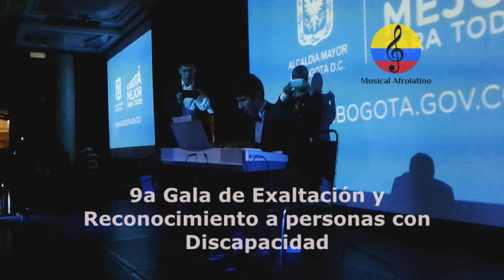Recital de piano, Juan Camilo Daza Salamanca. Bogotá, 2018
Imágenes de la novena Gala de Exaltación y Reconocimiento a Personas con Discapacidad, realizada el lunes 3 de diciembre del año  2018, en el Salón Rojo del Hotel Tequendama en la ciudad de Bogotá (Colombia). El Premio Fortalecimiento de los Derechos Culturales de las Personas con Discapacidad en la categoría música, que concede anualmente la Secretaria de Cultura Recreación y Deporte, fue para el talentoso joven Juan Camilo Daza Salamanca, quien ofreció un recital de piano al público asistentem, en compañía de su señora madre, doña Patricia Salamanca. Imágenes, cortesía del  investigador Manuel Antonio Rodríguez